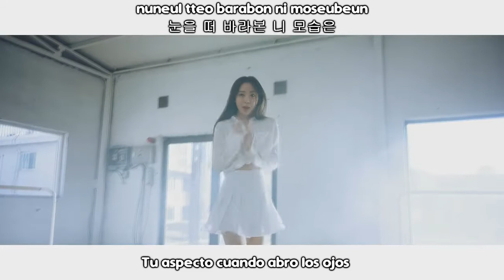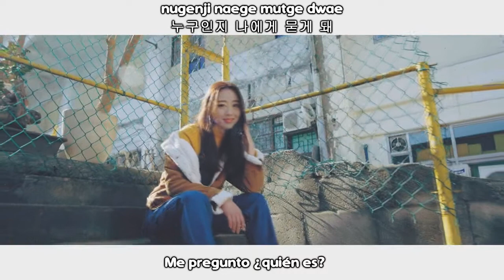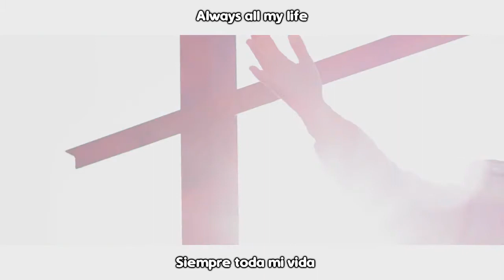LOONA (YVES) – NEW MV [Sub Español + Hangul + Roma] HD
No te olvides de ver el mv oficial✔